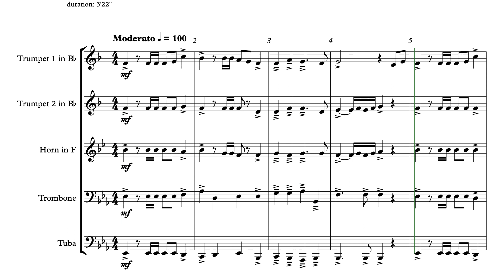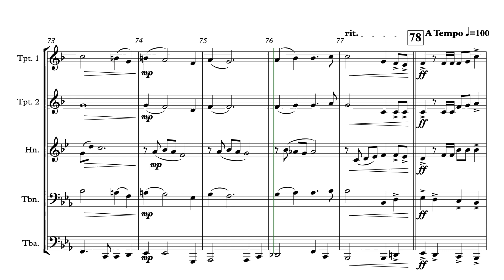FoxHill Fanfare, Medium-Easy Brass Quintet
A brass quintet perfect for Middle School or High School concerts and contests.